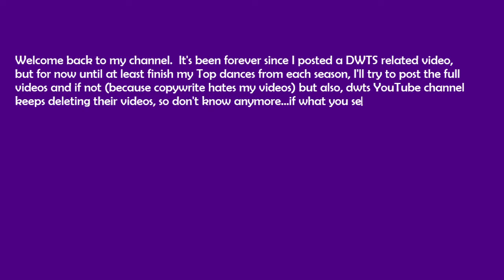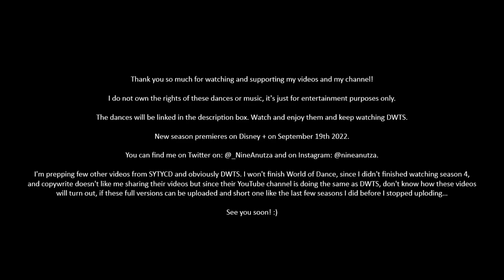DWTS SEASON 25 (2017) - FAVORITE DANCES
40. Drew Scott’s Argentine Tango

37. Drew Scott’s Viennese Waltz

36. Frankie Muniz’ Viennese Waltz

35. Lindsey Stirling’s Paso Doble

31. Lindsey Stirling’s Viennese Waltz

28. Jordan Fisher’s Viennese Waltz

23. Jordan Fisher’s Charleston W3

20. Lindsey Stirling’s Quickstep W10

18. Jordan Fisher’s Paso Doble/Salsa

16. Jordan Fisher’s Paso Doble

13. Jordan Fisher’s Argentine Tango

12. Frankie Muniz’ Foxtrot W10

10. Lindsey Stirling’s Argentine Tango

7. Frankie Muniz’ Argentine Tango

4. Jordan Fisher’s Charleston W10

3. Jordan Fisher’s Salsa: Jordan Fisher and Lindsay Arnold Salsa Trio w/Corbin Bleu (Week 8) | Dancing With The Stars